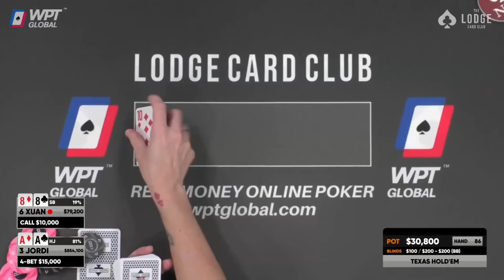Xuan Liu Goes Broke In Massive Pot!